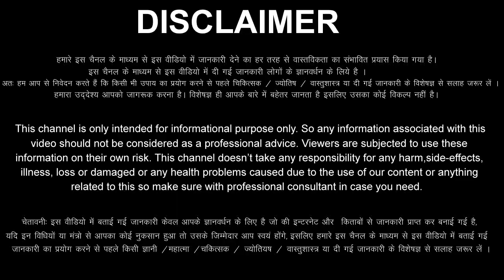मीन राशि वालों 19 सितंबर से 25 सितंबर तक भोलेनाथ का फैसला आ गया, मिलेंगी बड़ी खुशखबरी Meen Rashi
aaj ka Meen rashi ka aaj ka rashifal aaj ka Meen Rashifal 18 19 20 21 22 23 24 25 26 September 2022
Meen Rashifal September 2022
Meen Rashi September 2022
Pisces Horoscope September 2022